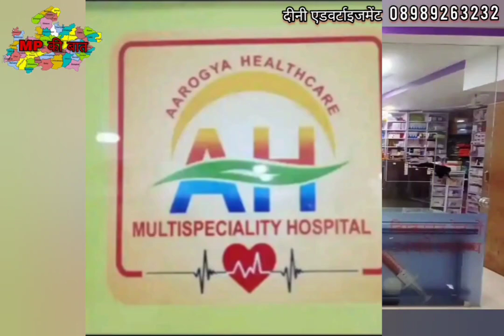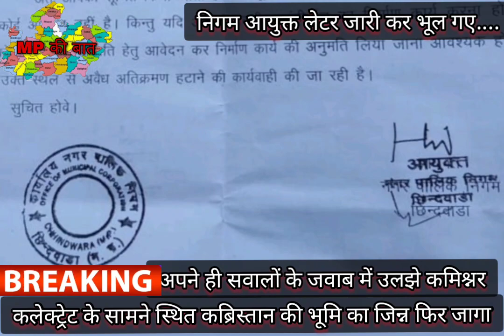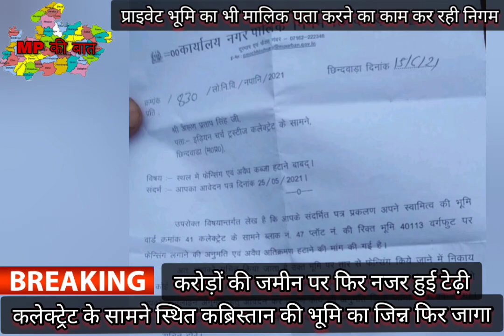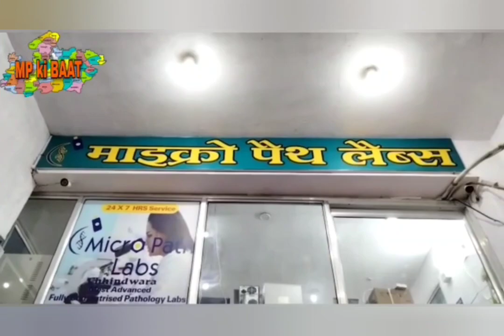MP की बात- "खेला होबे" करोड़ो की बेशकीमती जमीन पर निगम का खेला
देवेंद्र गोपी ठाकुर-छिन्दवाड़ा नगर पालिक निगम के कमिश्नर वर्तमान में कौन है ?

ये आप जानते है या नही

ये जरूरी नही क्योकि निगम को ही नही पता कि कमिश्नर साहब है कौन ??

कौन साहब है जिन्होंने लेटर जारी कर कबिरिस्तान की भूमि को खाली करवाने का आदेश दे दिया

अब आपको मामला तो मालूम ही होगा जो लगातार 3 दिन से सुर्खी बटोर रहा है

आख़िर नगरनिगम क्यूं दे रहा है नजूल की ज़मीन में दखल...? गोलमोल जवाब देकर खुद उलझ गए निगम अधिकारी...क्रिस्चियन समाज की कब्रिस्तान मद की भूमि विवाद पर फंसे अधिकारी

 छिंदवाड़ा के केलेक्ट्रेट आफिस के सामने स्थित फुटकर दुकानदारों में उस समय हलचल मच गई जब अचानक से दुकानदारों को अपनी दुकाने खाली करने का मौखिक आदेश नगरनिगम के एक कर्मचारी द्वारा दिया गया ।

         फुटकर दुकानदारों ने बताया के नगरनिगम के एक कर्मचारी ने आकर कहा के नगरनिगम के एक बड़े अधिकारी ने दुकाने हटाने की खबर भेजी है कल तक सब दुकान खाली कर देना। जिसके बाद दुकानदारों में भारी आक्रोश है।

 निगम कमिश्नर हिमांशु सिंह से जब पूछा गया तो वे सारे मामले पर गोल मोल जवाब देते नजर आए। साथ ही निगम कमिश्नर ने कहा के हम ज़मीन का मालिकाना हक़ किसका है ये जानना चाहते हैं? निगम कमिश्नर से जब पूछा गया कि, क्या नजूल की ज़मीन को निगम द्वारा चेक किया जा सकता है तो फिर राजस्व अधिकारी का नाम लेने लगे । लेकिन निगम ने एक आवेदक अरुण प्रताप सिंह को उक्त ज़मीन पर फेंसिंग करने की NOC प्रदान कर दी है?

     दरअसल छिंदवाड़ा के केलेक्ट्रेट के सामने अंग्रेज़ो के ज़माने से ईसाई समाज का कब्रस्तान है जिसकी हद में आने वाली करोड़ो की ज़मीन खाली पड़ी है और ज़मीन के बाहरी हिस्से में कुछ चाय नाश्ते की होटलें और पान के ठेले स्थित हैं । इस जमीन पर लंबे समय से भू-माफिया भी अपनी नज़र जमाए हुए है और ज़मीन हतियाने के प्रपंच में लगे रहते है । वहीं ज़मीन की देख रेख ईसाई समाज का एक परिवार करता है जिसके सदस्य राजू टाइटस ने इस जमीन को किस तरह हतियाने के प्रयास किए जा रहे हैं ये भी बताया । उन्होंने बताया कि उक्त कब्रिस्तान की भूमि से संबंधित लीज एवं अन्य दस्तावेज उनके पास है यह अचानक जो प्रशासन और नगर निगम अलर्ट हुआ है उसके विषय में उन्हें किसी किस्म का कोई नोटिस ना तो नगर निगम ने दिया है ना ही नजूल अधिकारी ने?

Vo- लेटर दे कर भूल जाते हैं कमिश्नर..!

निगम ने उक्त भूमि के एक अन्य दावेदार अरुण प्रताप सिंह के आवेदन पर को विवादित भूमि पर फेंसिंग करने की NOC प्रदान कर दी है.? लेकिन जब मीडिया ने निगम कमिश्नर से इस संबंध में पूछा तो उन्होंने स्पष्ट इंकार करते हुए कहा कि हमने किसी को नोटिस या लेटर नहीं दिया है...?

बहरहाल इस मामले में कई दांव पेंच की तैयारी चल रही है सूत्रों के मुताबिक आगामी समय मे इस भूमि को लेकर नये नये हथकंडे अपनाए जा सकते है। हम आपको इस मामले की लगातार अपडेट देते रहेंगे।